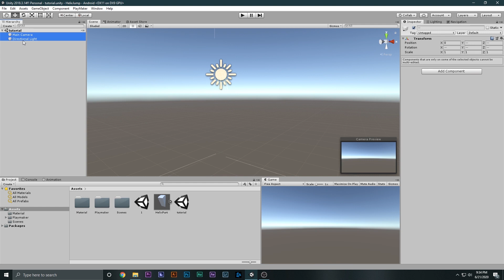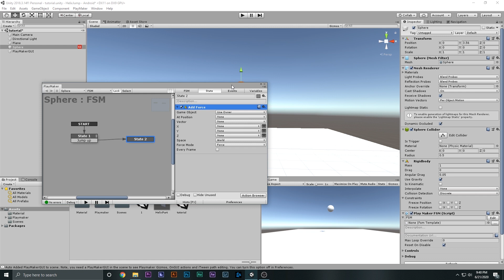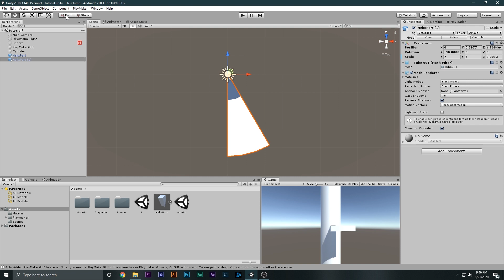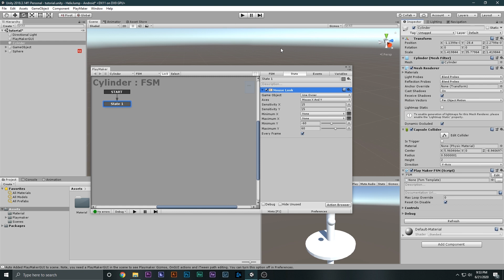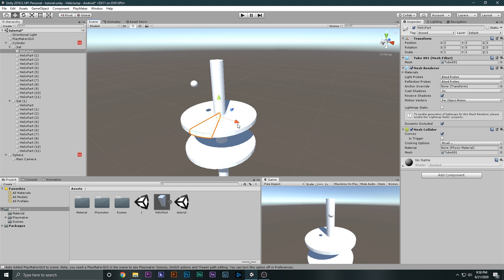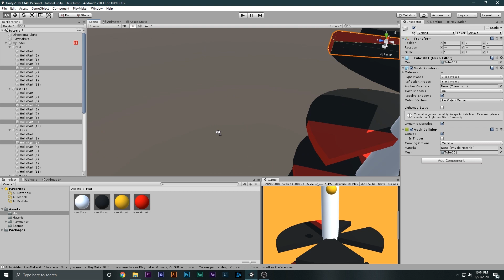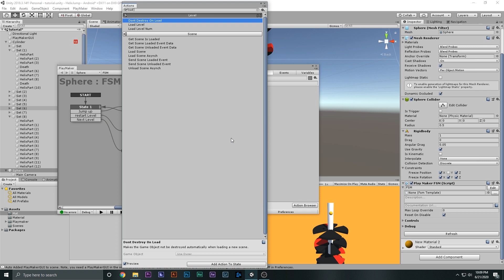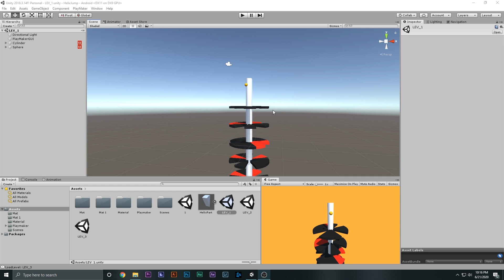Making Helix Jump in Unity For Scratch__Easy_Beginners Tutorial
In this video we will recreate Helix Jump in Unity from scratch.